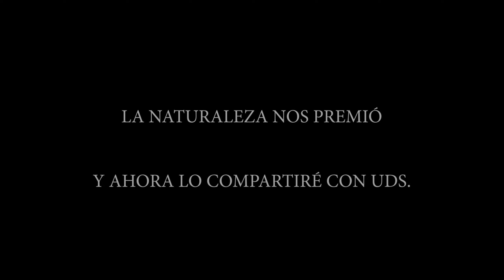☀️🔥CERRO PUÑAY Puesta de Sol COMPLETA visto DESDE LA CIMA de la PIRÁMIDE | MOIchileando ECUADOR 2022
Este es el viaje con suscriptores a la cima del Puñay. La puesta de sol es uno de los paisajes más hermosos dignos de ser admirados.

Aquí celebramos un año más del canal, así que un GRACIAS gigante a todos quienes estuvieron atentos a las redes y vinieron conmigo 😇

No olviden dejar su manito arriba y disfrutar de más paisajes de este bello Ecuador. Un abrazo, a viajar y a rockear siempre !!

❤️😎Adquiere tu material de camping en VELOX y menciona mi CÓDIGO : MOICHILEANDO y recibes un descuento en tus compras❤️😎

Deportes Extremos y Adrenalina (Qué hacer en Baños de Agua Santa, Ecuador) Parque San Martín hasta el cráter El Altar

Si llegaste a leer hasta aquí, eres un buen viajero, porque la curiosidad es una buena herramienta en las aventuras !!

A viajar y a rockear siempre !